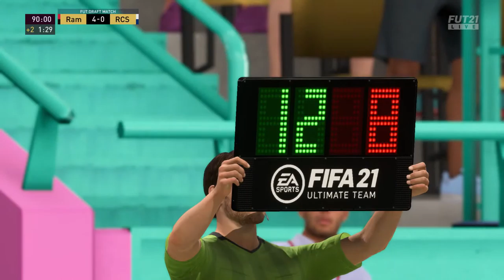Joao Araujo playing FIFA 21